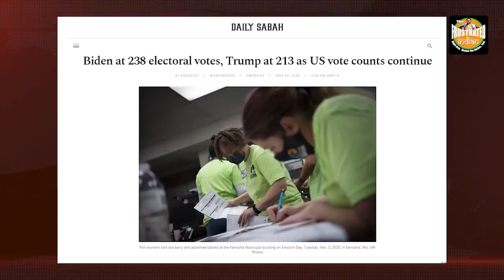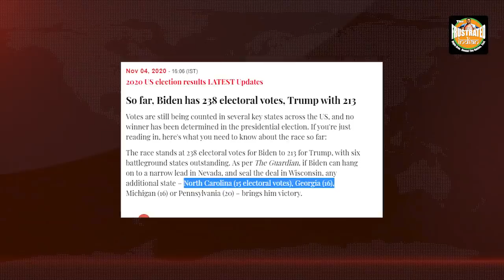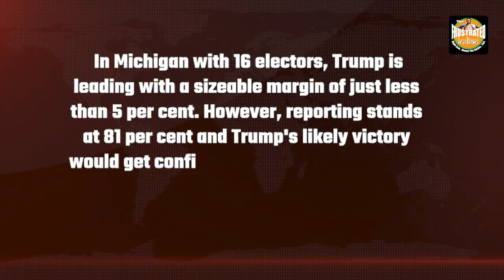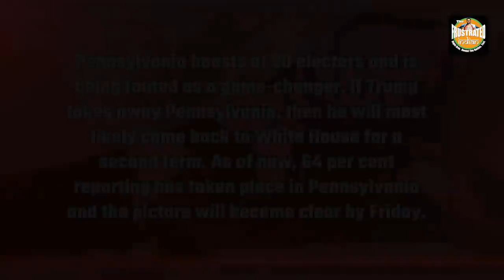Trump is going to win 2020 US Presidential Elections with a handsome lead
It seems that despite all the allegations against the US President, claims of anti-incumbency against Trump administration, and political activism by Democrats and far-left including the Black Lives Matter campaign, President Trump is winning with a handsome lead. Watch the video for more.